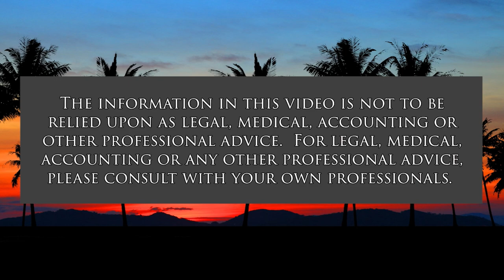Stealth Taxes in 2022 (Talking Tax)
Taxes You Don't See.  The hosts for this show are Jay Fidell and Tom Yamachika.

The Tax Foundation of Hawaii tries to follow and report on bills proposing new taxes.  They follow any bill that mentions taxes, or affects the tax codes.  But that’s not enough.  Lawmakers can be very crafty and propose things that don’t look like taxes.  Here are some examples.

HB 2399, for example, establishes an “Extended Producer Responsibility Program” that is designed to slap a “fee” on anyone who imports or sells “fast-moving consumer goods,” which means anything non-durable like food or drink.  The Department of Health is tasked with administering the program.